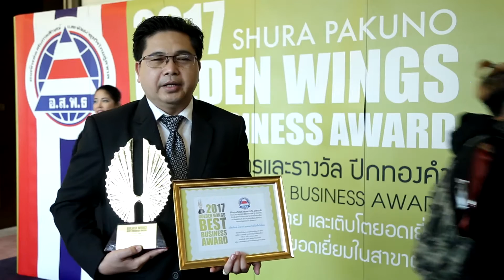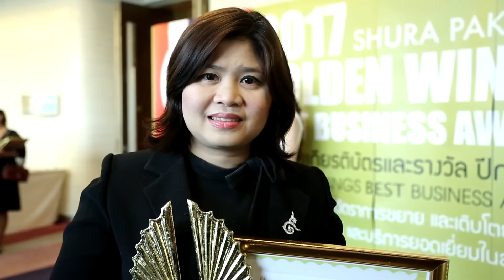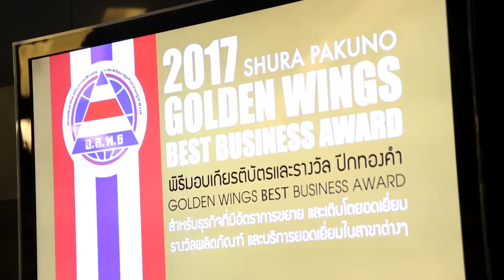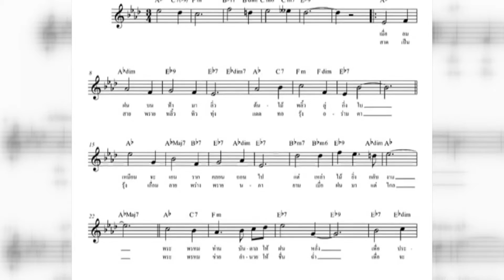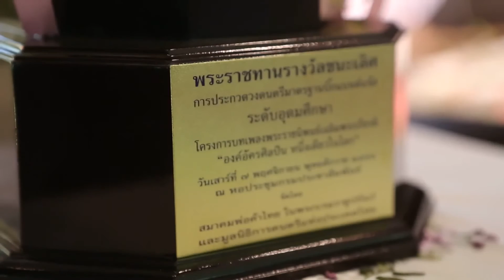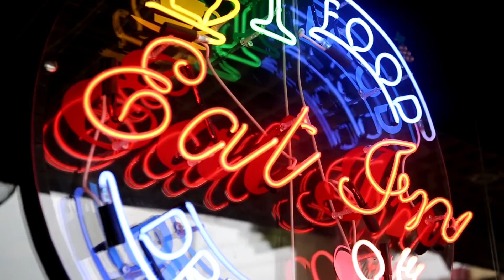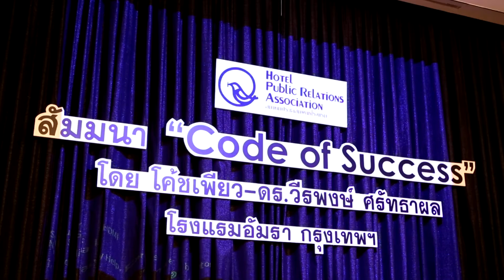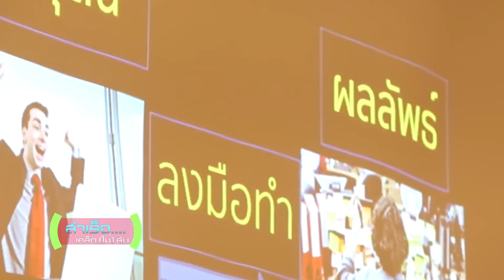รายการ สำเร็จ เคล็ด(ไม่)ลับ ช่อง 5 ทุกวันพุธ เวลา 11.00-11.25 น.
ออกอากาศ: วันพุธที่ 25 มกราคม 2560
พิธีกร:  โจ นินนาท สินไชย
ช่อง 5 ทุกวันพุธ เวลา 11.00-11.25 น.